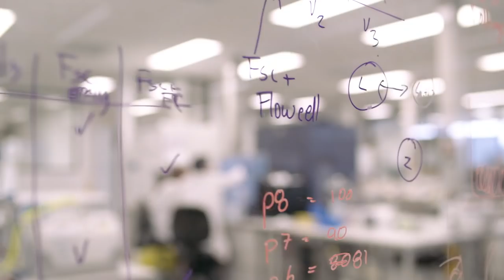Garvan Institute of Medical Research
Disease.

At some point we all have to face it.

Whether it’s in our bodies, in our minds or in our loved ones.

Sometimes it’s easy. Sometimes it’s a lifelong struggle.

But there is a healthier future within reach.

And at the Garvan Institute of Medical Research, we fight for that future every day.

We fight, through revolutionary genomics research into DNA, where we look for the root cause of not just one but countless devastating diseases.

We fight, by bringing some of the world’s most brilliant scientific minds together, collaborating globally and across different fields of research.

We fight, by asking the tough questions, searching for the unexpected answers and never giving up.

But to win this fight, we need your help.

By supporting Garvan, you can help us create a future where medicine is revolutionised by DNA and personalised to you.

A future where we can stop disease before it starts.

To give us all the best shot at a longer, healthier life.